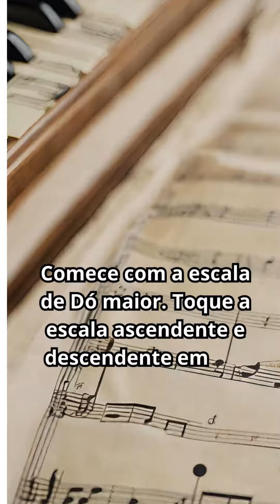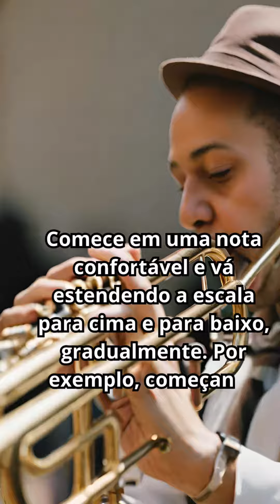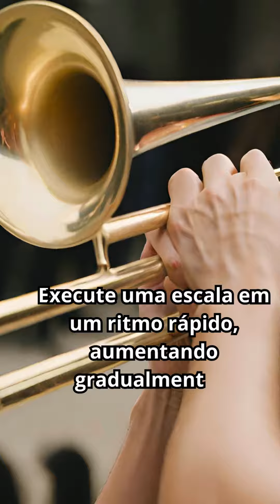DESVENDE OS SEGREDOS DO TROMBONE ( 10 ESTUDOS FUNDAMENTAIS PARA INICIANTES )